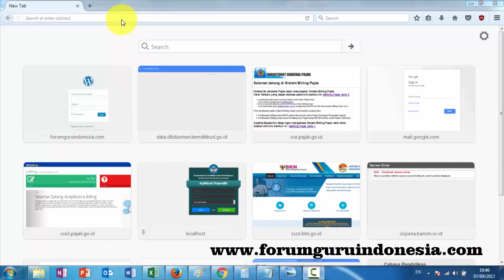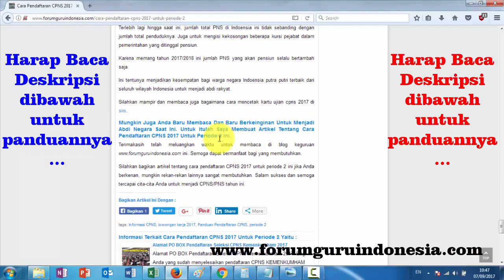Pembukaan Pendaftaran CPNS Tahap II, Simak Aturan dan Persyaratannya berikut Ini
Pemerintah melalui Kementerian Pemberdayaan Aparatur Negara dan Reformasi Birokrasi (Kemenpan-RB) kembali membuka lowongan penerimaan CPNS putaran kedua di 60 (enam puluh) Kementerian/Lembaga dan 1 (satu) pemerintah provinsi yaitu Provinsi Kalimantan Utara.

Sebelumnya pemerintah pada bulan Agustus lalu membuka 2 lowongan CPNS pada Mahkamah Agung dan Kementerian Hukum dan HAM.

Menpan-RB Asman Abnur mengatakan kebijakan penerimaan CPNS Tahun 2017 ini dilakukan untuk memenuhi kebutuhan pegawai pada jabatan-jabatan strategis (core business) yang mendukung Nawacita sebagai pengganti PNS yang pensiun, serta karena adanya peningkatan beban kerja pada Kementerian/Lembaga dimaksud.

Khusus untuk Pemerintah Provinsi Kalimantan Utara, ujar Menteri, pertimbangannya karena daerah itu merupakan provinsi pemekaran yang masih sangat kekurangan pegawai.

“Formasi untuk Pemerintah Provinsi Kalimantan Utara sebanyak lima ratus, sedangkan jumlah lowongan/formasi CPNS untuk Kementerian/Lembaga, sebanyak 17.428,” ujar Asman di Jakarta, Selasa (5/9/2017).

Dijelaskan, formasi untuk Kementerian atau Lembaga, termasuk untuk putra/putri lulusan terbaik (cumlaude/dengan pujian) sebanyak 1.850, penyandang disabilitas sebanyak 166, serta putra/putri Papua dan Papua Barat sebanyak 196.

Seperti pendaftaran sebelumnya, calon pelamar hanya dapat mendaftar pada satu instansi dan memilih satu jabatan.

“Bagi pelamar yang sudah mendaftar pada penerimaan putaran pertama (Kementerian Hukum dan HAM dan Mahkamah Agung) diperbolehkan mendaftar kembali dengan menggunakan account SSCN yang telah dibuat sebelumnya,” tegas Asman.

Menteri menambahkan, apabila terdapat pendaftar pada penerimaan putaran pertama sudah dinyatakan lulus/final diminta untuk tidak mendaftar lagi pada penerimaan putaran kedua.

Diingatkan, pelaksanaan seleksi CPNS tahun 2017 ini dilakukan berdasarkan prinsip kompetitif, adil, objektif, transparan, bersih dari praktik KKN, dan tidak dipungut biaya.

Informasi resmi terkait dengan persyaratan pendaftaran dan jadwal dapat diakses mulai hari ini, Selasa tanggal 5 September 2017 pukul 23.00 WIB di Situs Kementerian PANRB situs BKN serta situs Kementerian/Lembaga yang bersangkutan.

Menteri kembali menegaskan agar masyarakat/calon pelamar termasuk orang tua pelamar tidak mempercayai apabila ada orang atau pihak-pihak tertentu (calo) yang menjanjikan dapat membantu kelulusan dalam setiap tahapan seleksi dengan keharusan menyediakan sejumlah uang atau imbalan lainnya.

“Waspadai adanya penipuan. Jangan terkecoh dengan iming-iming oknum yang mengaku bisa membantu. Tidak ada orang yang bisa membantu meluluskan CPNS,” tegas Asman.